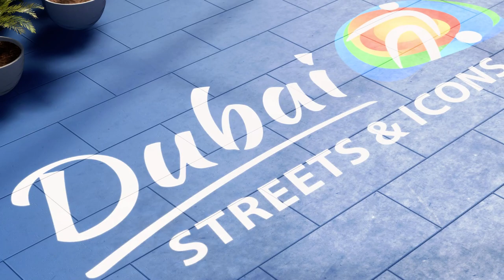Fifa 21 Volta► Debut► story► FINAL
fifa 21 story volta, final.